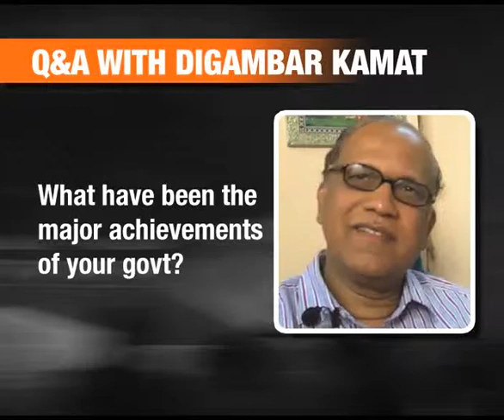Goa's Chief Minister: Digambar Kamat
Digambar Kamat talks about mining in Goa and why he isn't too perturbed about the latest ticket controversy.